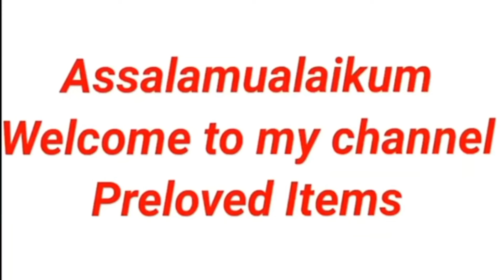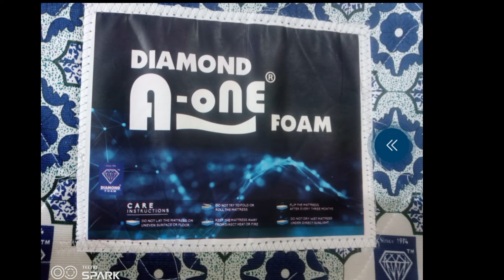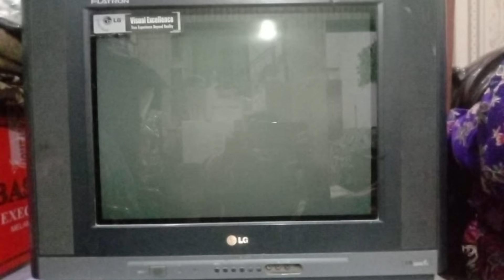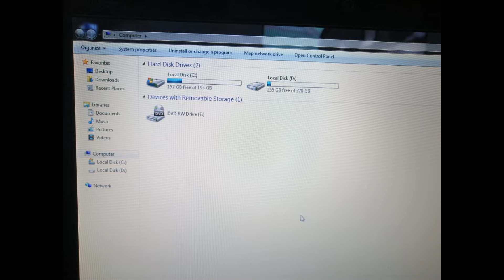family shifting ki wajah se saman#furnituredesign#cheapestfurniture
family shifting ki wajah se saman#furnituredesign#cheapestfurniture furnitureideas sofaset bedsetIstimal shuda furniture in Karachi, Istimal shuda Saman I Faisalabad.used furniture in rawalpindi.used dining table in sargodha.